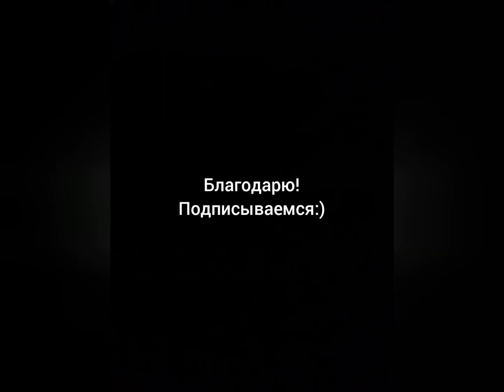《 ЕРЕТИК 》: Музыкальная поэзия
Стихи: Аська Васина;
Читает:Виктор Санин.